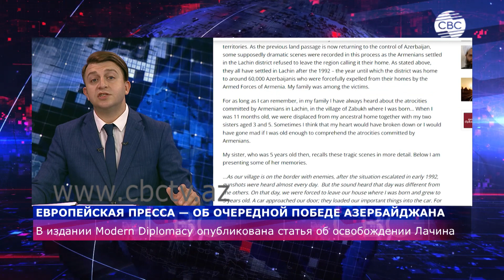Европейская пресса об очередной победе Азербайджана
Во влиятельном европейском издании Modern Diplomacy опубликована статья, посвящённая освобождению города Лачин от армянской оккупации. В статье под названием «Освобождение Лачина всколыхнуло в памяти местных азербайджанцев трагические воспоминания», говорится об истории оккупации Лачинского района, о трёхстороннем заявлении президентов Азербайджана, России и премьер-министра Армении, Лачинском коридоре и альтернативной ему дороге. Автор статьи рассказывает, что до 1992 года в Лачинском районе проживало до 60 тысяч азербайджанцев. Однако все они были изгнаны из своих домов вооружёнными силами Армении.  Далее в статье приводятся воспоминания вынужденных переселенцев, о том, как они спешно покидали свои дома, находясь под артиллерийскими обстрелами армянской стороны.